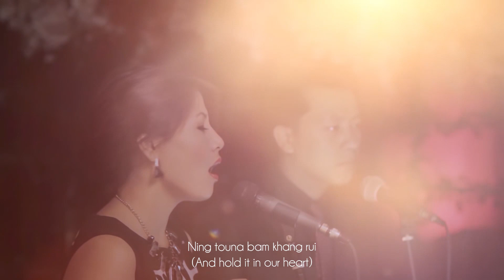The Prayer | With Lyric | James Feat Azeena | Adapted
Recorded and Shot in the Year 2015 but only released on 2017.
Covering this song was a huge undertaking and including it in my second official album
"LORD OF SALVATION" with the most wonderful voice of Azeena Pamei add such beautiful flavor to the album.

The song is adapted in Rongmei to some portions of the lyric sung in Italian by Celine Dion and Andrea Bocelli